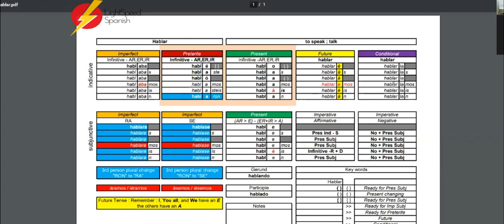A great Spanish Verb resource from Matt Beeke LightSpeed Spanish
we are pleased to offer you a great resource developed by Matt Beeks to help you see the patterns in your verb conjugations.